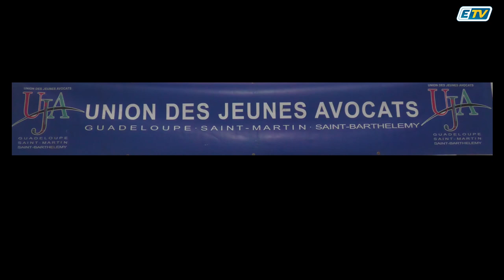ETV- Débat de L'UJA - Des Victimes D'harcèlement et de Violences